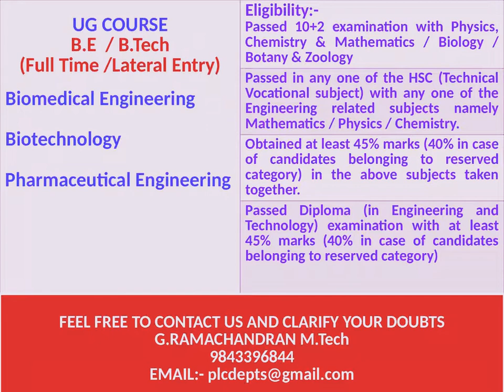Different Application for Tamilnadu MBBS colleges Admission vs Deemed University MBBS Admission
MEDICAL